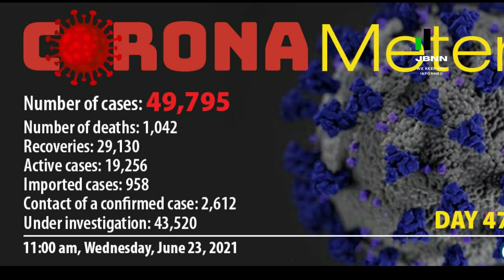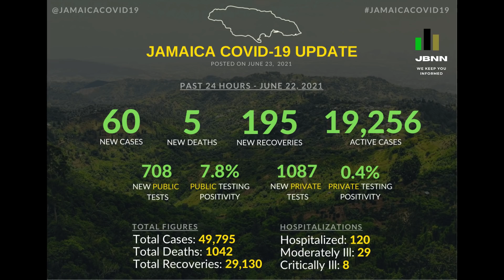Jamaica News Today June 23 2021/JBNN